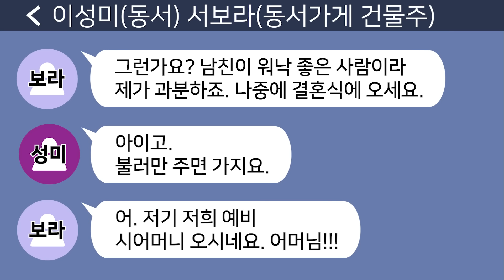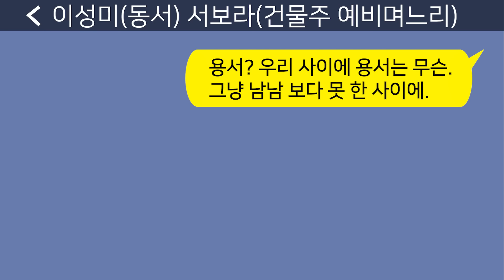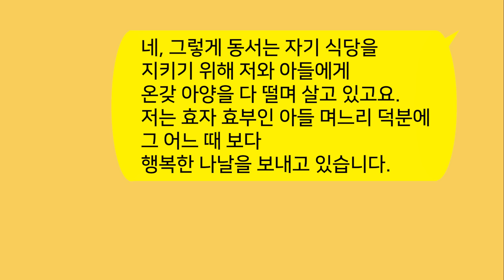[톡톡사이다] 사업가 남편이 부도가 나서 우리 집이 길거리에 내앉자, 내 도움 받아 부자된 동서가 비웃네요 " 형님 드디어 제자리 찾아 가셨네요 ㅋㅋ" 참 교육합니다!!!